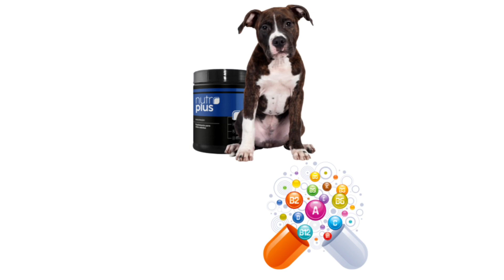TODA DIETA PRECISA SER SUPLEMENTADA 🐶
➡️Gostou dessa dica? Então já deixa ❤️ no vídeo e segue o canal para receber muitas outras dicas legais como essa! 🥰👏🏼👩🏼‍⚕️

➡️ A Animal Natural produz alimentos 100% naturais p/ cães e gatos e entrega na sua casa 🏡!

➡️ Você sabia que cães que comem comida natural vivem mais?

➡️ A Animal Natural produz dietas 100% naturais, balanceadas e suplementadas para pets de todas as idades como também para pets com necessidades especiais.

➡️ Promova uma vida mais saudável, longa e feliz para o seu melhor amigo. ✅💚

➡️ Lembre-se sempre de fazer a troca da dieta de forma gradativa! 👩🏼‍⚕️😉

⚠️ Caso precise de um auxílio com a formulação da dieta acesse